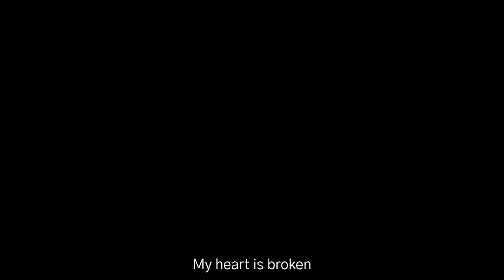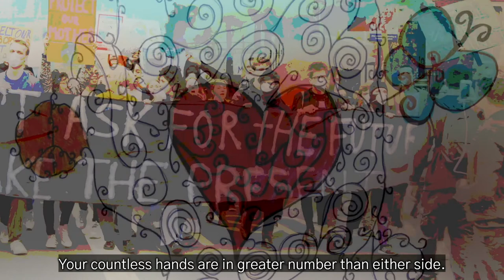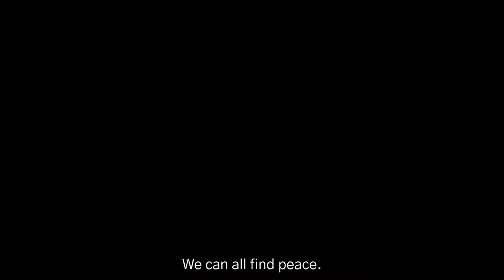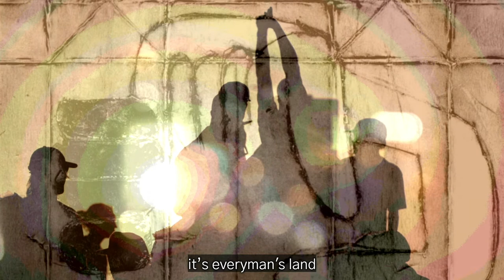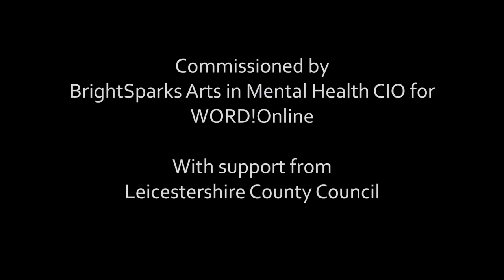Bogside Story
Film created by Mellow Baku
Music (beats) by Ashanti Wenham AKA G Dada
Additional vocal arrangement and music production by Mellow Baku
Curated and produced by Lydia Towsey
Commissioned by BrightSparks for WORD!Online in association with Leicester Cathedral,
with funding support from Leicestershire County Council.
'Bogside Story' has been funded by Arts Council England.

Bogside Story - and other tales of truth and reconciliation - is a collection of poetry and artwork responding to the People’s Gallery, a series of twelve outdoor murals located in the Bogside neighbourhood of Derry, Northern Ireland. Painted by ‘The Bogside Artists’ a trio of artists from Derry, brothers Tom and William Kelly, and Kevin Hasson, the murals tell the story of the events surrounding the Northern Ireland Troubles as they unfolded within the Bogside community - from the Battle of the Bogside and Bloody Sunday, to the historic peace accord.

In Bogside Story’s connecting poems and artworks, such historical events are remembered alongside a number of other connected narratives.

The book has been edited by Lydia Towsey - and facilitated by her and many others, including Tim Sayers; the artist, Jo Sheppard and writers Peter Buckley, Brandon Oliver, Jonathan Hurley.

Its brilliant work has been created by artists and writers using mental health services and attending award winning projects led by BrightSparks Arts in Mental Health charity, in collaboration with Leicestershire Partnership NHS Trust. Like the book’s inspiring source material, its authors and artists speak to the tenets of healing - reflection, enquiry, change and hope - for then, now and the future.

This film is a brief window on just some of its art and writing.

You can order the book and see more of WORD!'s work at wordpoetry.co.uk